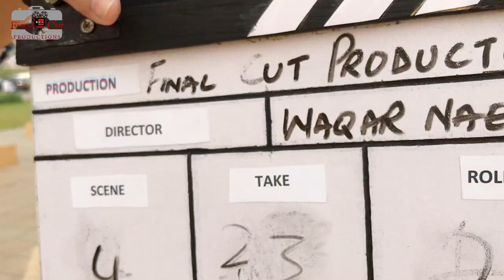| DARRZI | Mens Wear | Commercial BTS | FINAL CUT PRODUCTIONS | Part - 01 |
Client: DARRZI
D.O.P: Mehboob
Photography: Waqar Naeem Photography
Edit: Waqar Naeem
Post: Final Cut productions
Directed By Waqar Naeem